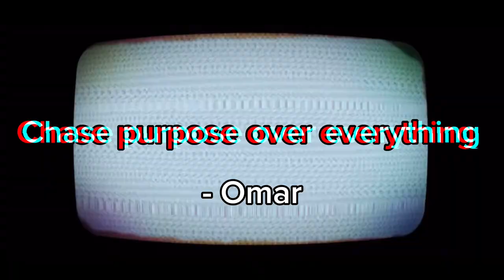Popeyessss Mukbang …...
I just wanna say thank you for everything, Truly blessed for all the realest early on 🙌🏾✨ .

Popeyes Louisiana Chicken ￼

1of1 of life and abundance , peace 🌴. - Omar